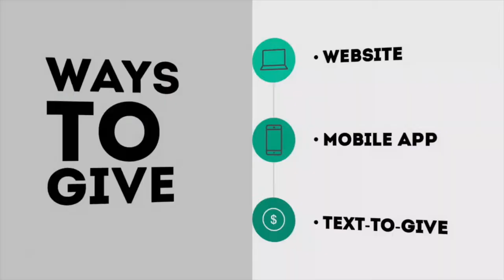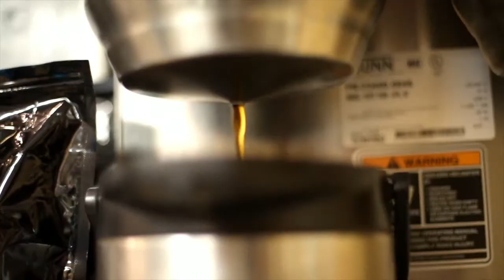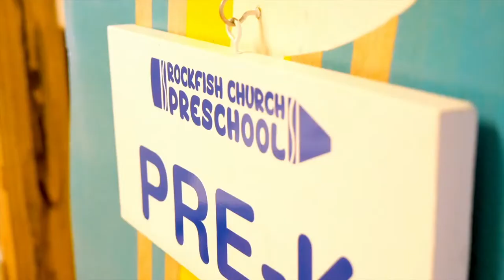RFC Online | First Sevice